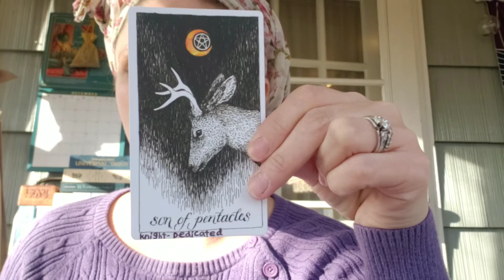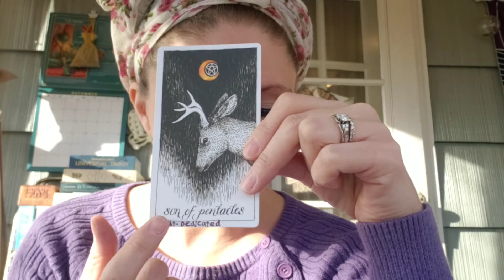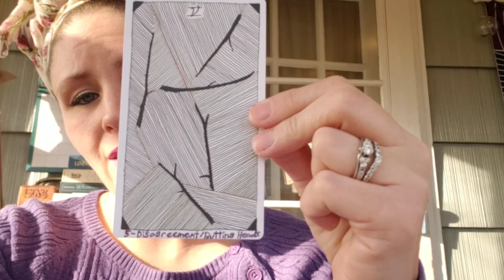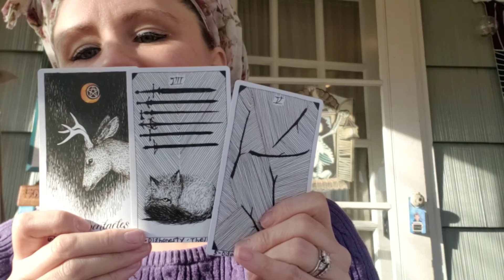25 Days of Vlogmas: Day 12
The Christmas Gift Spread